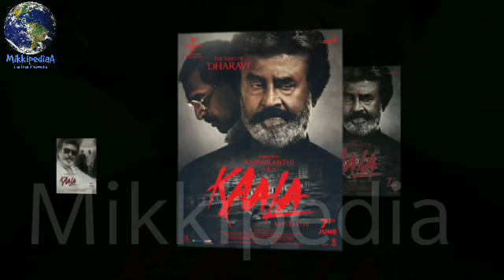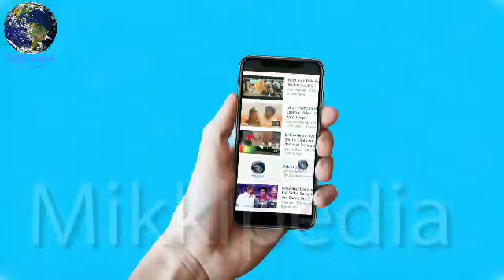Salman Khan Vs Rajnikanth, Race 3 Vs Kaala, Kaala Beats Race 3 in Terms Of Box Office Collection